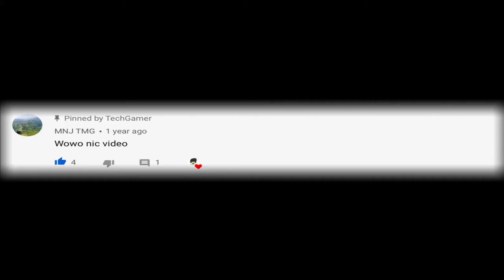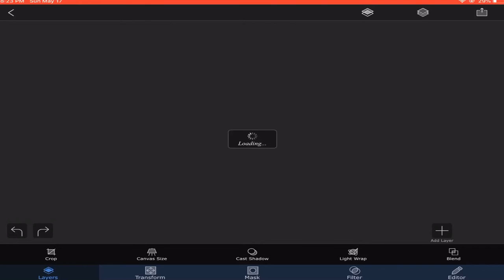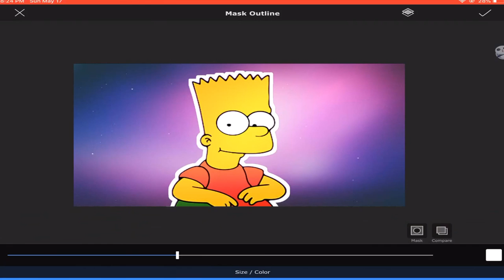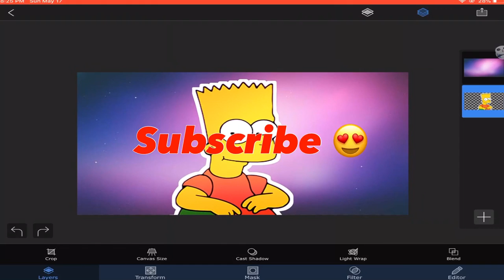How to give outline to image 2020 / thanks for supporting / Shout Out Video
Thanks guys for supporting me